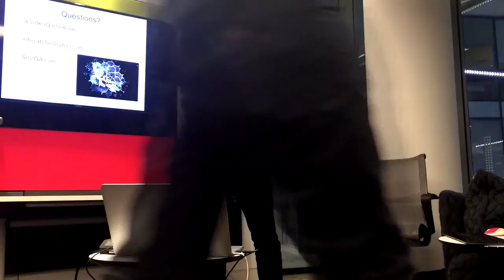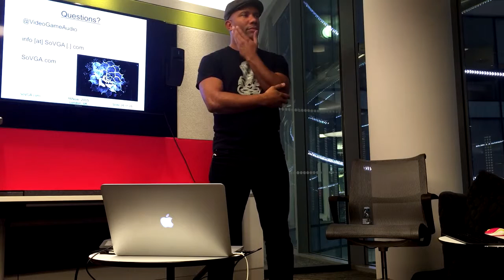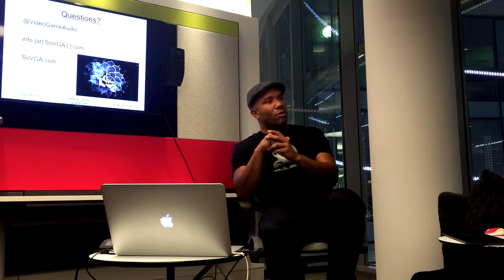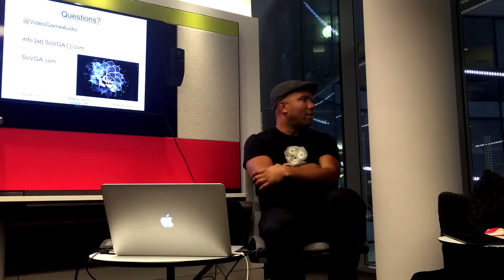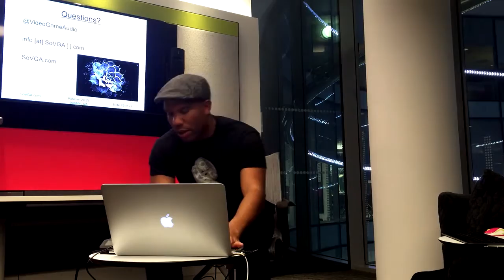Working and Playing in Procedural Audio - Q&A - Leonard J. Paul (2/4)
It was a pleasure to welcome procedural audio pioneer, Leonard Paul, to February’s meetup! Leonard shared some of the highlights of his procedural audio career to date, and talked in depth about his early ambitions to develop tools for video game integration, using Pure Data to build prototypes that might one day emerge in a AAA title. He went on to discuss the current state of play, looking at the movers and shakers in the field and where they could be heading next, before leading us into a Q&A session and some open discussion.

During a demo of his music and SFX systems for the educational game, Sim Cell, he explained how he used oscillators, variable delay lines and granular synthesis patches in Pure Data to generate a dynamic soundtrack that could react to different game states, as well produce as the more routine sound effects used for GUI navigation and spacecraft propulsion.

Videos of each section of the talk can be found below, and if you want to try out any of Leonard’s Pd patches for yourself, you can download them

Leonard Paul is a composer, sound designer and educator based in Vancouver, Canada. He runs the School of Video Game Audio.